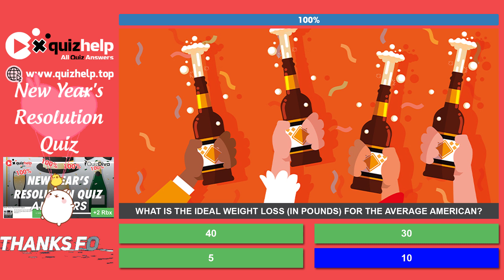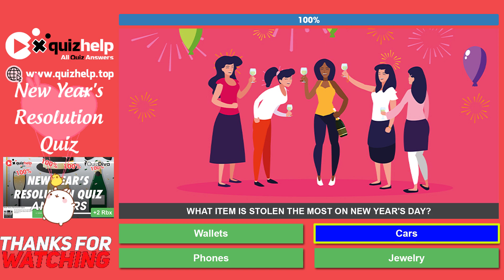New Years Resolution Quiz Answers 100% | Earn +2 Rbx | Quiz Diva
A lot of people start their year with a list of lofty goals, but unfortunately, most of us forget all about them soon enough. Despite high failure rates, we keep doing it, year after year, as we try to lose pounds, quit a bad habit, or just try to be an all-around better person.